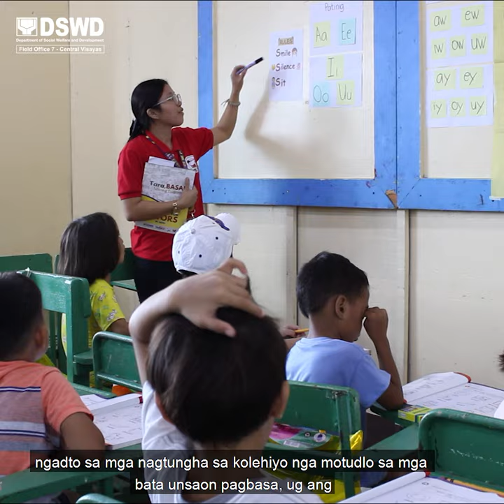DSWD Central Visayas Update | DSWD mipahigayon og Information Caravan sa Probinsya sa Sugbo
Malampuson nga gipahigayon sa Department of Social Welfare and Development ang usa ka information caravan kauban ang Probinsya sa Sugbo aron mas mailhan ang mga bag-ong programa ug maglusad og dugang mga proyekto. BawatBuhayMahalagaSaDSWD ❤️